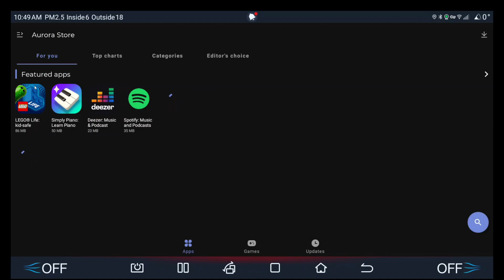[BYD] Google Play Store alternative - Aurora Store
Make sure to sideload PackageInstallerUnlocked.apk first!

Please check out the various other videos on my channel, hopefully you'll find something useful.

This video applies to Dolphin, Atto 3, Seal and other exported BYD's using DiLink 3.0 or 4.0